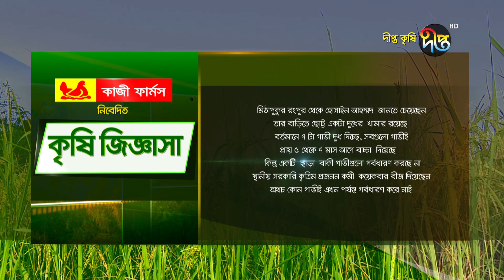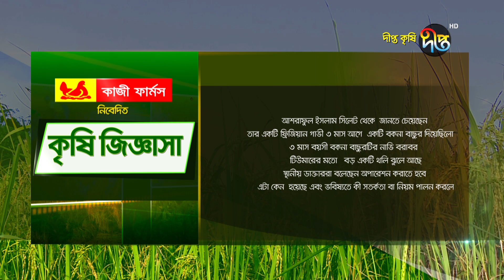Deepto Krishi/দীপ্ত কৃষি জিজ্ঞাসা- গবাদিপশুর বিভিন্ন রোগবালাই ও তার চিকিৎসা | deepto tv